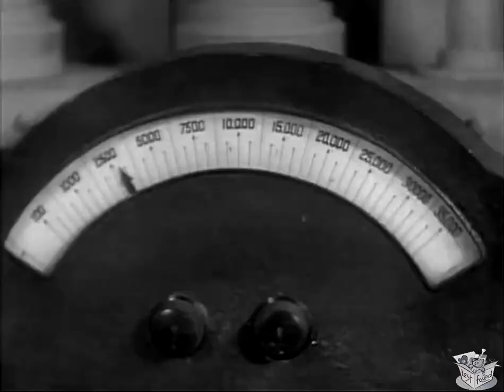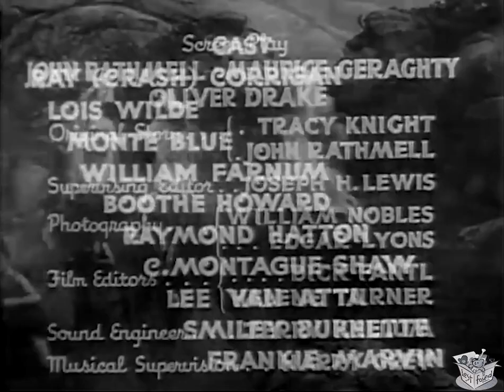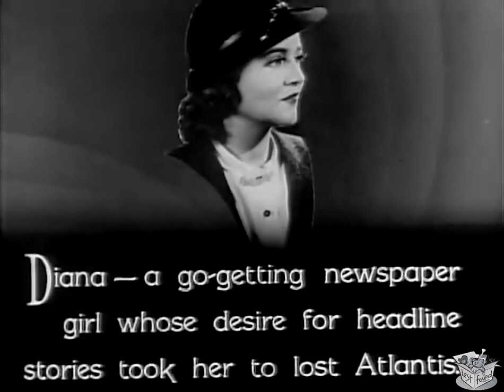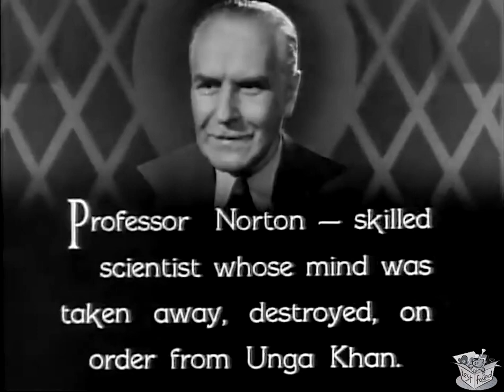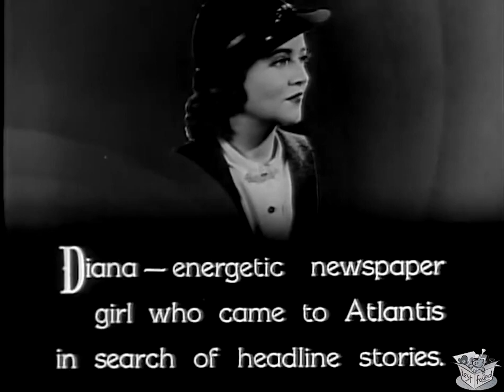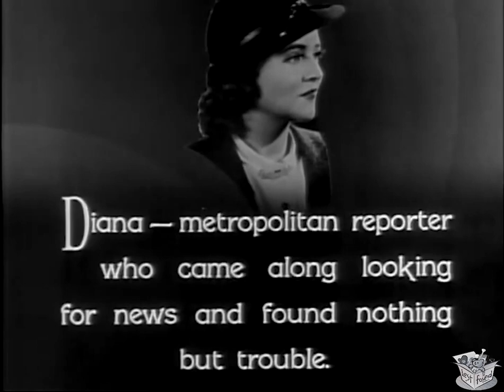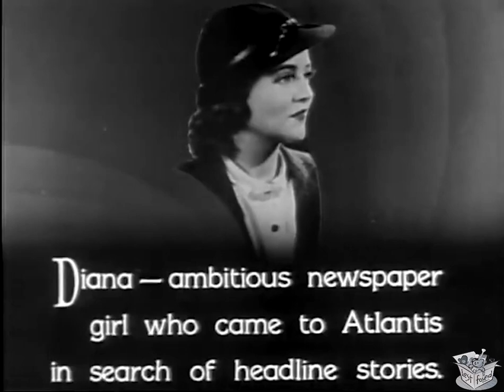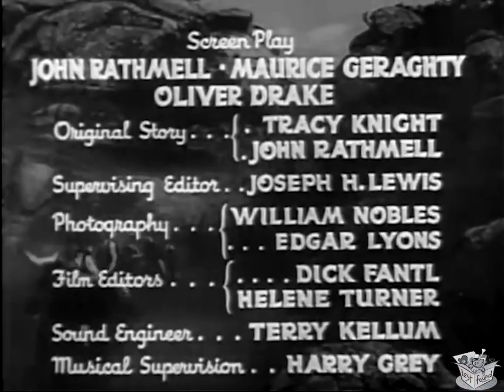UNDERSEA KINGDOM (1936) Ray Corrigan, Lois Wilde & Monte Blue | Adventure, Sci-Fi | B&W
Undersea Kingdom (1936) is a Republic Pictures 12 chapter film serial released in response to Universal's Flash Gordon. It was the second of the sixty-six serials made by Republic. In 1966, the serial was edited into a television film titled Sharad of Atlantis.

SYNOPSIS
Crash Corrigan, a recent graduate of Annapolis, and Diana, a go-getting reporter, join Professor Norton for a search for the source of a string of earthquakes, Atlantis. They ride Prof. Norton's rocket submarine searching the sea and little Billy Norton, the professor's son stows away, of course. When they find Atlantis they are caught in a war between peaceful Atlanteans, note their white capes, and war-monging Atlanteans, note their black capes.

Lieutenant Crash Corrigan, in his last year at the United States Naval Academy in Annapolis, Maryland, is invited by Billy Norton to visit his father, Professor Norton, after a wrestling match. At their house, the professor is demonstrating his new invention, which can detect and prevent (at short range) earthquakes, to Diana Compton and his theory about regular tremours from the area where Atlantis used to be.

When Atlantean tyrant Unga Khan and his Black Robe army turn their Disintegrator beam on St Clair, Professor Norton leads an expedition to investigate.[3] Along with him in his Rocket Submarine are Crash, Diana, three sailors (Briny Deep, Salty, Joe) and their pet parrot Sinbad. Unknown to the expedition until it is underway and in trouble, Billy has stowed away on the Rocket Sub as well.

Problems for the expedition begin when Joe, in charge of the engine room, is driven mad by the fear that the submarine cannot survive such depths. In order to prove this, he locks the engine room door and sends the sub into a fatal dive.

CAST & CREW
Ray "Crash" Corrigan as Crash Corrigan
Lois Wilde as Diana Compton
Monte Blue as Unga Khan
William Farnum as Sharad
Boothe Howard as Ditmar
Raymond Hatton as Gasspom
C. Montague Shaw as Professor Norton
Lee Van Atta as Billy Norton
Smiley Burnette as Briny Deep
Frankie Marvin as Salty
Lon Chaney Jr. as Captain Hakur
Lane Chandler as Darius
John Bradford as Joe
Malcolm McGregor as Zogg
Ralph Holmes as Martos
John Merton as Moloch
Ernie Smith as Gourk
Lloyd Whitlock as Captain Clinton

Written by Tracy Knight, John Rathmell, Maurice Geraghty, Oliver Drake
Cinematography Edgar Lyons, William Nobles
Edited by Dick Fantl, Helene Turner
Distributed by Republic Pictures
Release date May 30, 1936 (serial)
Running time 12 chapters (226 minutes) (serial),100 minutes (TV)

The star of the serial is Ray "Crash" Corrigan, using that screen name for the first time. The name was created to sound similar to "Flash Gordon", in one of many similarities. Formerly a stunt man – he was the person swinging on vines in Tarzan the Ape Man (1932) – Corrigan went on to use this screen name for the rest of his career in serials and B-Westerns.

Undersea Kingdom was budgeted at $81,924 although the final negative cost was $99,222 (a $17,298, or 21.1%, overspend). It has the lowest budget of any Republic serial but it was only the third cheapest in actual production cost. The serial was filmed between 3 March and 28 March 1936 under production number 417. The only cheaper serials were the subsequent The Vigilantes Are Coming ($87,655) and, in 1938, The Fighting Devil Dogs ($92,569). By comparison, the larger Universal Pictures spent $350,000 in producing the first Flash Gordon serial.

This is the first appearance of the "Republic Robot" (as the "Volkites"). It would turn up again in Mysterious Doctor Satan (1940) and Zombies of the Stratosphere (1952). It is parodied in Star Trek: Voyager's The Adventures of Captain Proton.

Chapter titles
Beneath the Ocean Floor
The Undersea City
Arena of Death
Revenge of the Volkites
Prisoners of Atlantis
The Juggernaut Strikes
The Submarine Trap
Into the Metal Tower
Death in the Air
Atlantis Destroyed
Flaming Death
Ascent to the Upperworld